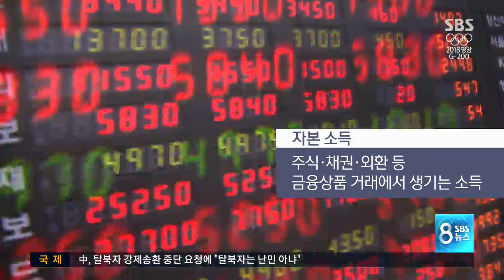"자본소득 과세도 강화"...이번주 확정 / SBS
정부 여당이 소득세와 법인세 뿐 아니라 자본 소득에 대한 과세도 강화하는 방안을 추진하고 있습니다. 주식과 채권 등에서 돈을 벌면 세금을 더 물리는 방식인데, 구체적 내용은 이르면 이번주에 확정됩니다.

보도에 강청완 기자입니다.